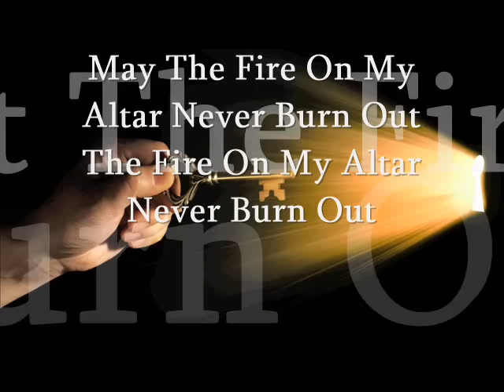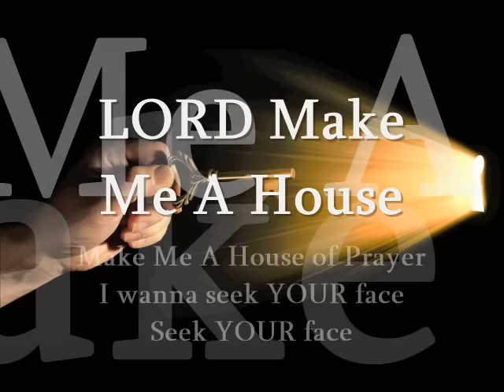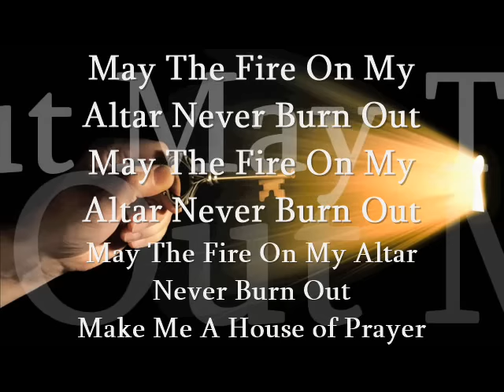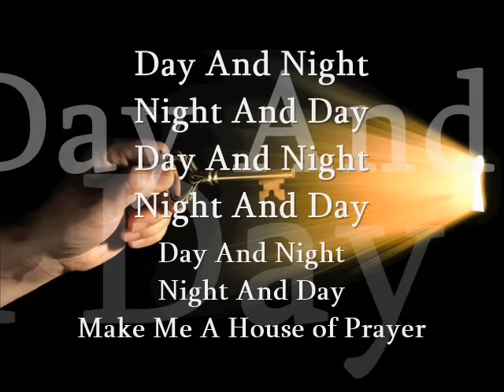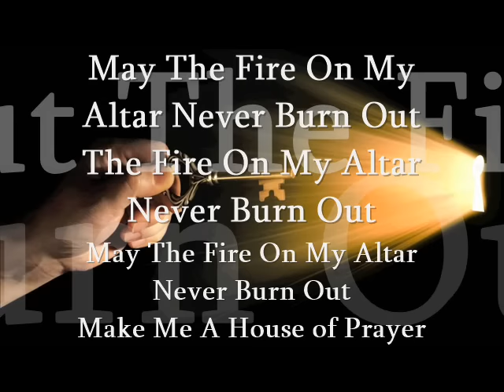"House Of Prayer" Eddie James feat. Jayna Cullens lyrics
(The True Hebrew Israelites)
Scattered Among the Nations: Part 1

Need salvation or prayer text 313131
and put "LIVEGC" along with your first name.

Lord, Make Me A House
Make Me A House of Prayer

A House of Prayer

May The Fire On My Altar Never Burn Out
The Fire On My Altar Never Burn Out